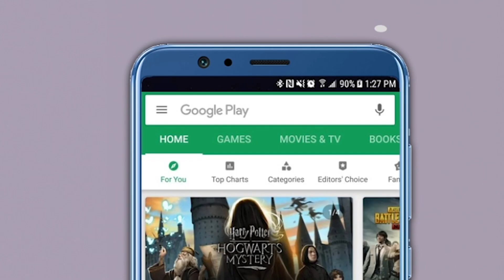नारायण राणेंची दिल्लीवारी फिक्स ! फडणवीसांचं नावही मंत्रीपदासाठी चर्चेत...| Narayan Rane | Modi Shah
भाजपचे खासदार नारायण राणे नवी दिल्लीला रवाना झाले आहेत. भाजप अध्यक्ष जे. पी. नड्डांसोबत दिल्लीत त्यांची बैठक होणार आहे.केंद्रीय मंत्रिमंडळाचा बुधवारी विस्तार होण्याची शक्यता असून चर्चेत असलेल्या सर्वच नेत्यांना बैठकीसाठी दिल्लीत बोलावून घेण्यात आल्याचं समजतंय.शिवसेना, काँग्रेस आणि स्वाभिमानी पक्ष असा प्रवास करून आता भाजपत स्थिरावलेले माजी मुख्यमंत्री आणि खासदार नारायण राणे यांना केंद्रात मंत्रिपद मिळणार असल्याच्या चर्चांना उधाण आलं आहे. संसदेच्या पावसाळी अधिवेशनापूर्वी केंद्रीय मंत्रिमंडळाचा विस्तार होणार असल्याच्या बातम्या येऊ लागल्या आहेत.